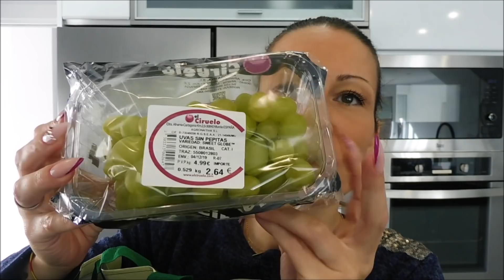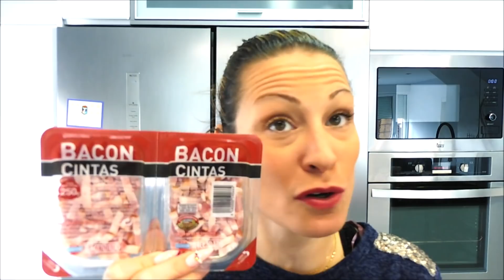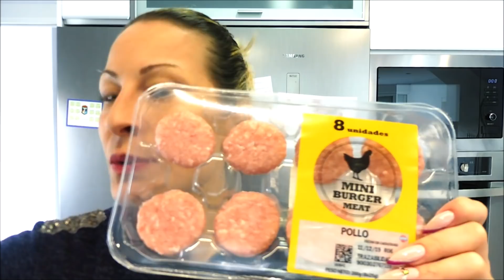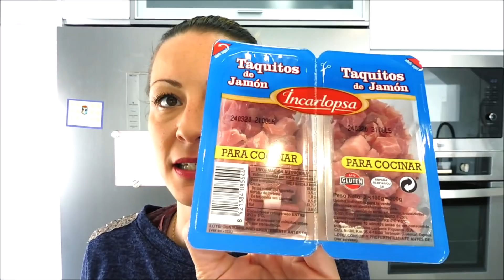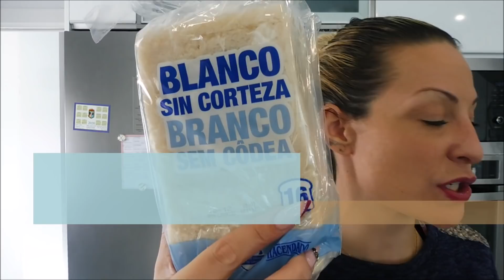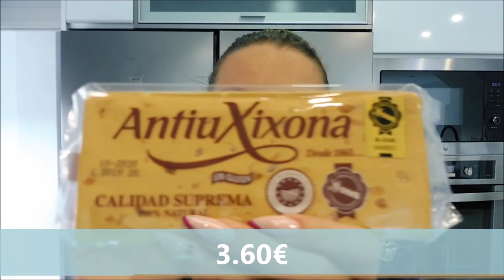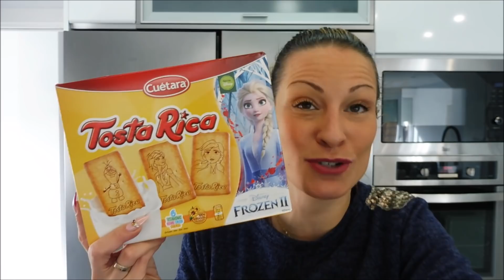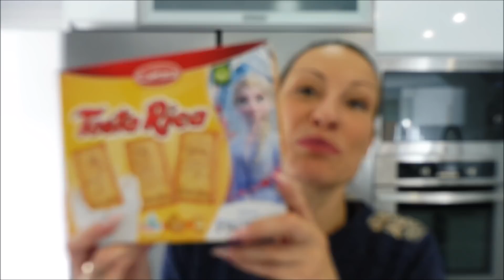COMPRA MERCADONA CON PRECIOS! /NOVEDADES NAVIDAD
Hola!!!
Pues esta semana os traigo una compra de mercadona. que espero que nos dure un poco mas de una semana, jejeje...porque lo de ir a comprar aburre. pero en fin!!
Ya hemos comprado los turrones, cositas de novedad en reposteria...

Espero que os gusten las cositas y no os podeis perder el video de productos de limpieza de mercadona, que es la continuación de este.
un besazoooooo